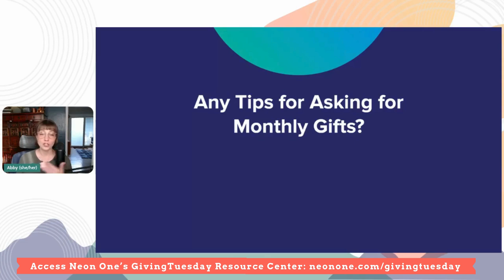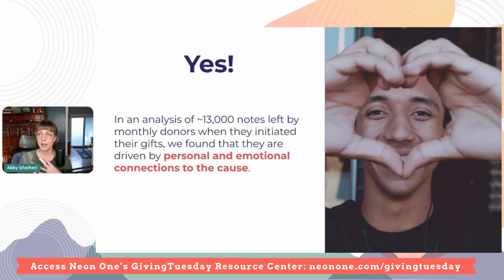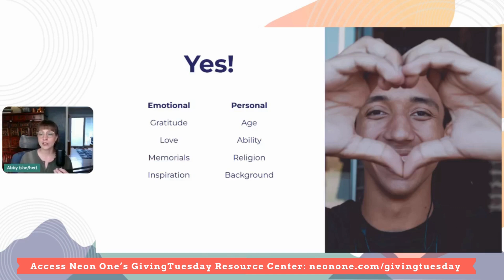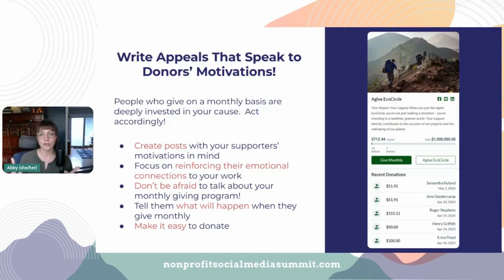What You Need to Know About Monthly Donors & GivingTuesday -- Abby Jarvis, Nov.2024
What do you need to know about recurring donors and GivingTuesday? This clip from Neon One's Head of Content, Abby Jarvis, sheds some valuable insights into donor behavior around GivingTuesday.